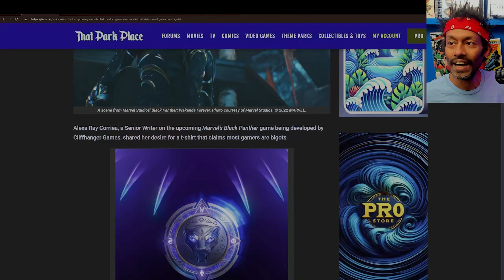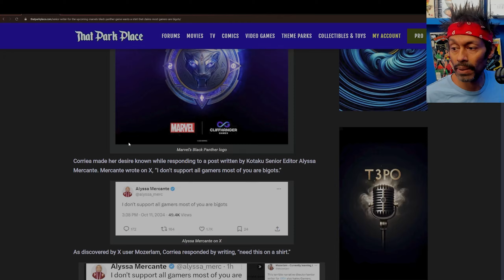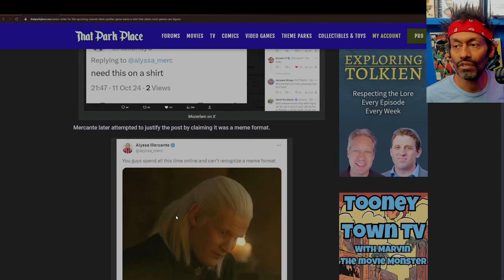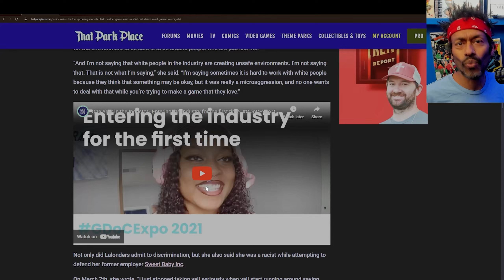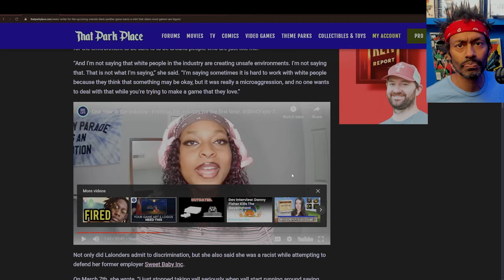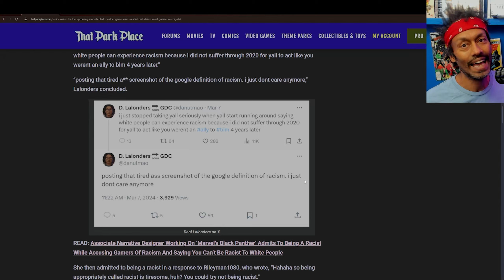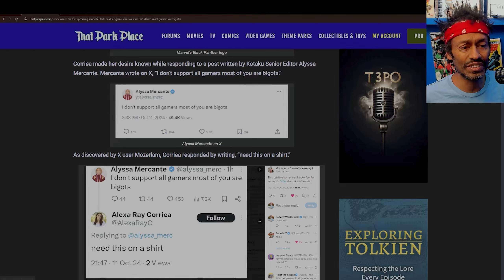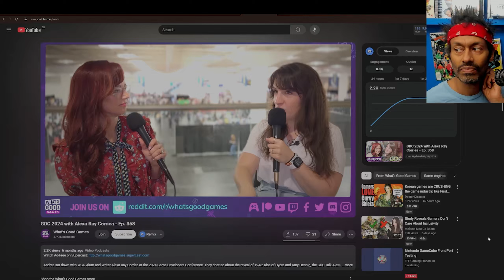Senior Writer for Marvel's BLACK PANTHER Game Agrees With Kotaku That ALL Gamers Are BIGOTS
You just can't make it up folks, women jeopardising a AAA video game.